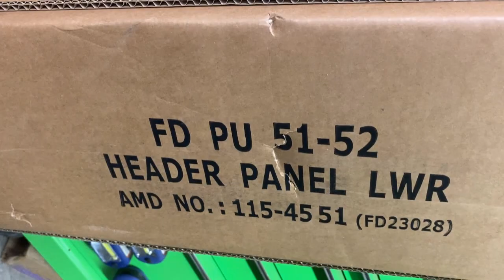1951 Ford F1 Restomod - F1 to Explorer Chassis - Part 15 - Cowl & firewall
This weekend I work on figuring out the final location of the cab and how I'm going to attach the F1 cab to the Explorer firewall.